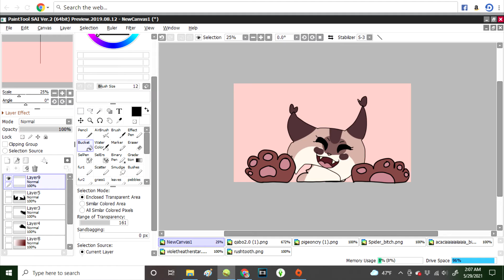ROSES - BDAY GIFT FOR OHITQABO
Characters (belonging to Ohitqabo): Qabo, Pidgeonflight, Spider Face, Acacia, Violet, Rushtooth